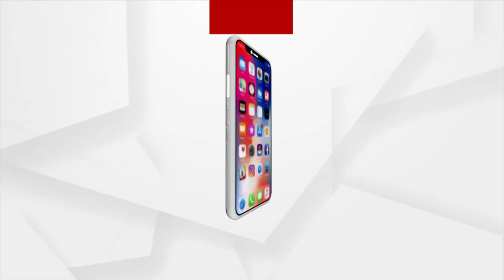ଗାଁଠାରୁ ସହରର ଯାଏ ପ୍ରତି ଘରେ ଶୁଭିବ ଲକ୍ଷ୍ମୀ ପୁରାଣର ଗୀତ ।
ଗାଁଠାରୁ ସହରର ଯାଏ ପ୍ରତି ଘରେ ଶୁଭିବ ଲକ୍ଷ୍ମୀ ପୁରାଣର ଗୀତ । ଘରକୁ ଆସିବେ ମା’ ଲକ୍ଷ୍ମୀ। ଦିନ କେଇଟା ପରେ ଘରେ ଘରେ ପୂଜା ପାଇବେ ମା ପଦ୍ମମାଳୟା।ସେଥିପାଇଁ ରାଜଧାନୀ ରେ ଜମିଲାଣି ବେପାର। ଧାନ ମେଣ୍ଟା , ମାଣ , ଫୁଲ ,ଆଖୁ , ନଡିଆର ପସରା ମେଲିଛି। ଧାନ ମେଣ୍ଟା କେଉଁଠି ୫୦ ତ କେଉଁଠି ୭୦ ଟଙ୍କାରେ ବିକ୍ରି ହୋଇଛି।